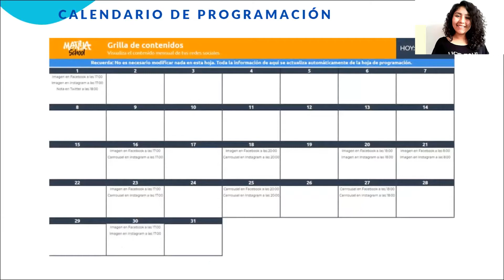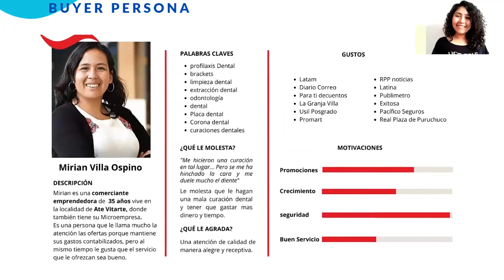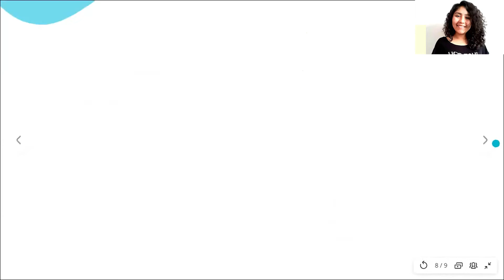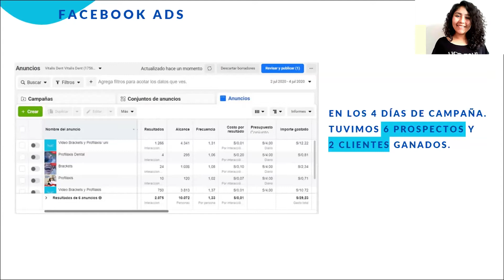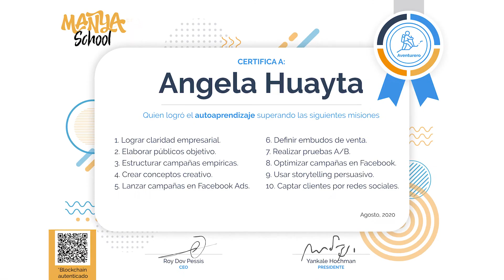Historia de ÉXITO🤩 - Angela Huayta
En Manya School, nuestro principal objetivo es apoyar a alcanzar la Historia de Éxito de cada uno de nuestros alumnos 🎯🏅

El proceso de aprendizaje en Angela fue muy interesante ya que ella es diseñadora, pero logró adquirir no solo conocimientos de diseño, sino también empresariales🏋️‍♀️

Algunos de ellos son👇

- Claridad Empresarial.
- Lanzar campañas en Facebook Ads.
- Definir embudos de venta.
- Realizar pruebas A/B
- Storytelling Persuasivo